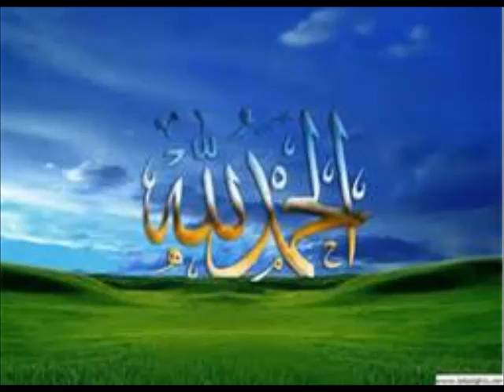Purpose of Life Islamic Urdu Bayaan